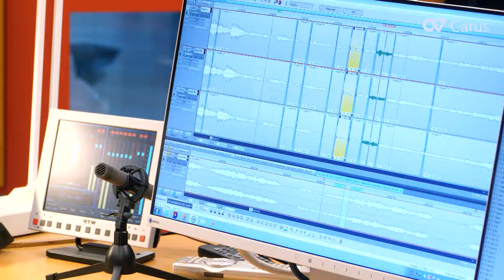Frieder Bernius - Beethovens Missa solemnis op. 123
Dieser Film begleitet Frieder Bernius bei der Entstehung der Einspielung der Missa solemnis von Ludwig van Beethoven.
Beethoven bezeichnete die Missa solemnis mehrfach als sein größtes Werk, welches die Menschen berühren und bewegen sollte. Lange und intensiv beschäftigte er sich mit der Komposition, die nicht umsonst als bedeutendste Messvertonung des 19. Jahrhunderts gilt. In ihrem Umfang und musikalischen Anspruch reicht sie weit über das liturgisch Übliche hinaus – die Uraufführung fand nicht ohne Grund in einem Konzertsaal statt.Der Kammerchor Stuttgart und die Hofkapelle Stuttgart unter Leitung von Frieder Bernius meistern die Herausforderungen der Missa bravourös. Alle Klanggruppen wirken intensiv zusammen, sodass ein organischer und homogener Interpretationsfluss entsteht. Mit Johanna Winkel, Sophie Harmsen, Sebastian Kohlhepp und Arttu Kataja ergänzt ein junges Solistenquartett die Ensembles.